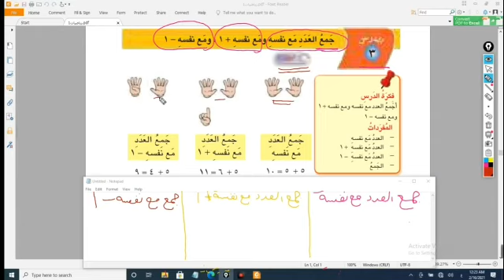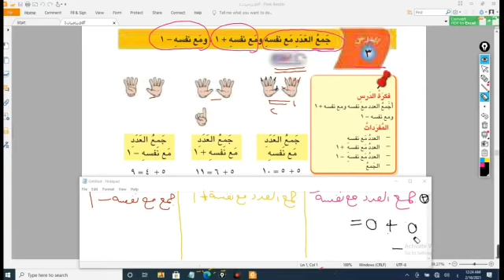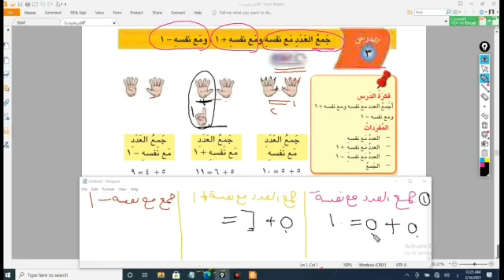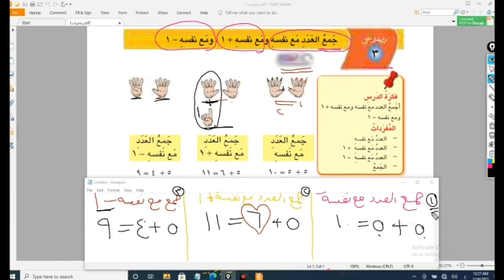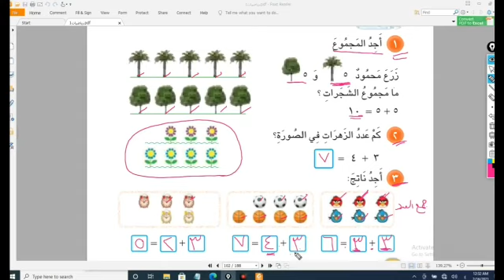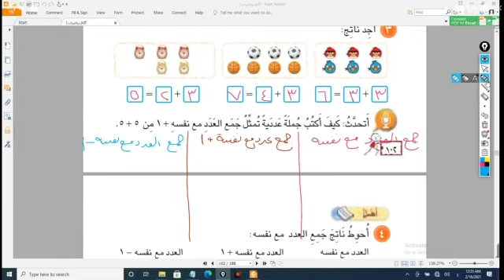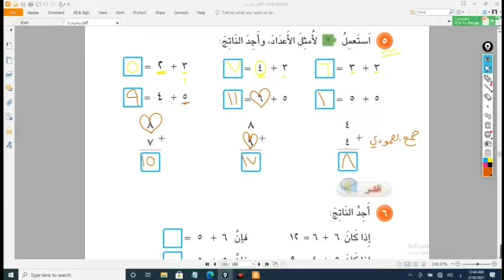الرياضيات للصف الاول الابتدائي ( جمع العدد مع نفسة+١ وجمع العدد مع نفسه_١) للست صفاء فاضل